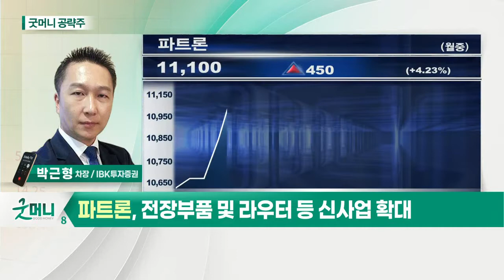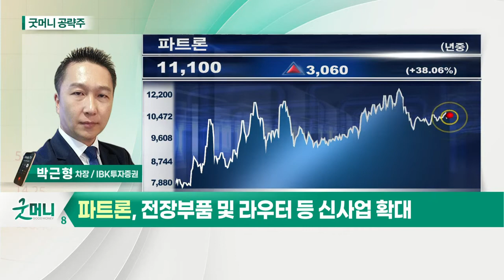파트론(091700)... 1분기 실적 저점으로 개선세_굿머니 공략주 (20210426)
파트론(091700)
- 1분기 실적 저점으로 개선세
- 갤럭시A 시리즈 사양 상향 수혜
- 전장부품 및 라우터 등 신사업 확대